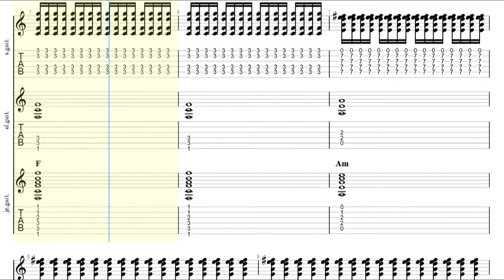PJ Harvey - A Place Called Home Guitar Tabs [TABS]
PJ Harvey - A Place Called Home PDF AND Guitar PRO Tabs [TABS]